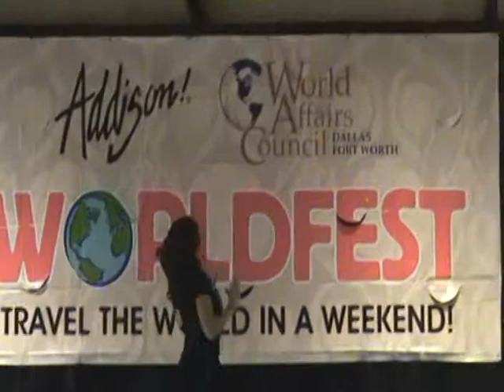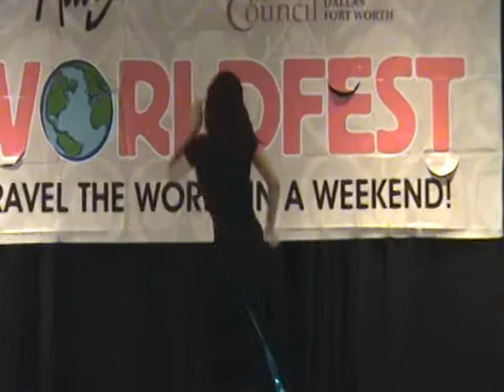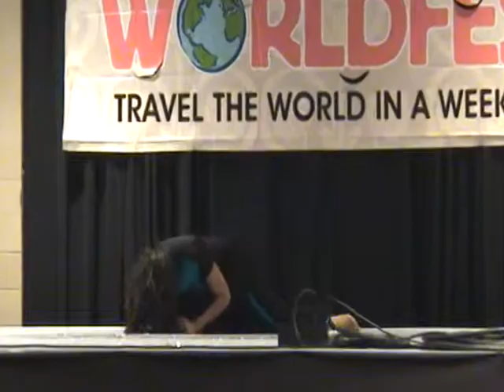WorldFest 2011 UffTeriAda